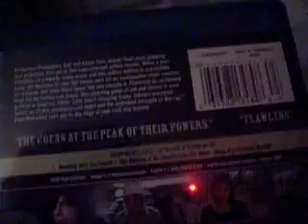No Country For Old Men Blu-ray Unboxing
Lionsgate package blu-ray of the film. it is from Miramax. The rangers blanket appeared